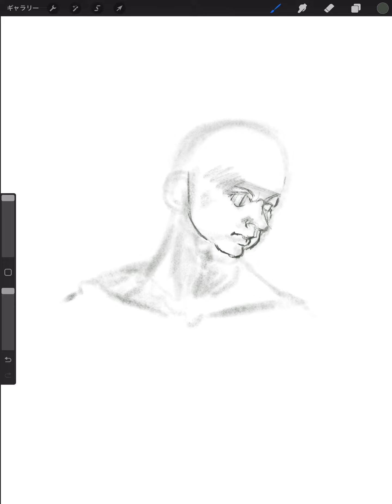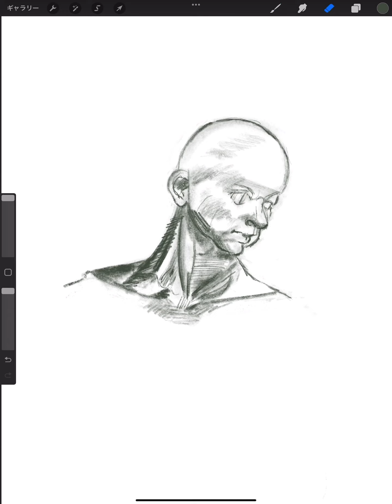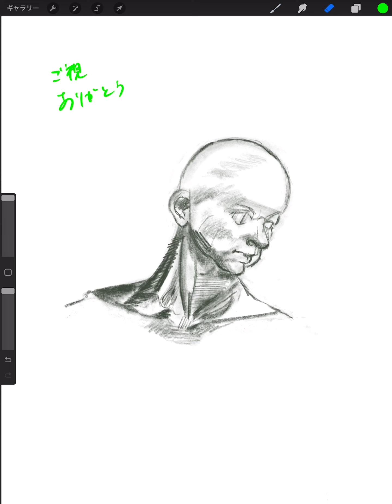🎨絵を描く練習✍️【396】ジェスチャードローイング男性 📚参考本：人物を手早く描く基本(男性編)／羽川幸一 著 ・ 角丸つぶら 編集